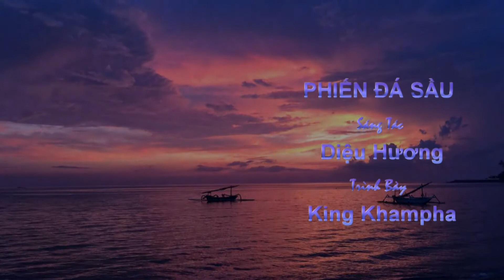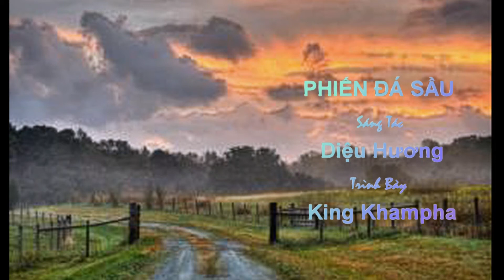PHIEN DA SAU - King Khampha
" Phiến Đá Sầu " , 1 sáng tác của nữ nhạc sỉ Diệu Hương . trình bày : King Khampha